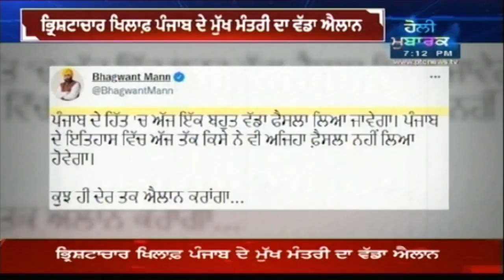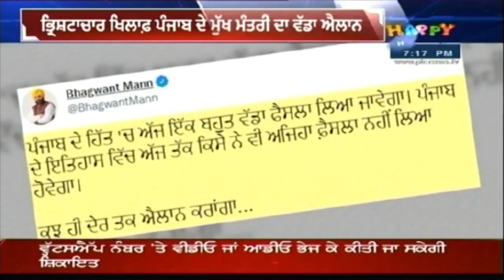Bhagwant Mann Latest News: ਭ੍ਰਿਸ਼ਟਾਚਾਰ ਦੇ ਖਿਲਾਫ ਪੰਜਾਬ ਦੇ ਮੁੱਖ ਮੰਤਰੀ ਦਾ ਵੱਡਾ ਐਲਾਨ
ਭ੍ਰਿਸ਼ਟਾਚਾਰ ਦੇ ਖਿਲਾਫ ਪੰਜਾਬ ਦੇ ਮੁੱਖ ਮੰਤਰੀ ਦਾ ਵੱਡਾ ਐਲਾਨ। ਪੰਜਾਬ ਸਰਕਾਰ ਦਾ ਐਂਟੀ ਕਰਪਸ਼ਨ ਹੈਲਪਲਾਈਨ ਨੰਬਰ ਹੋਵੇਗਾ ਜਾਰੀ। 23 ਮਾਰਚ ਨੂੰ ਸ਼ਹੀਦ ਭਗਤ ਸਿੰਘ ਦੇ ਸ਼ਹੀਦੀ ਦਿਹਾੜੇ ਮੌਕੇ ਜਾਰੀ ਹੋਵੇਗਾ ਨੰਬਰ।